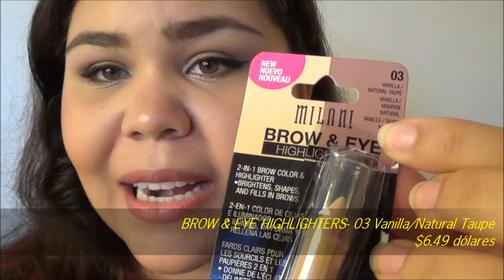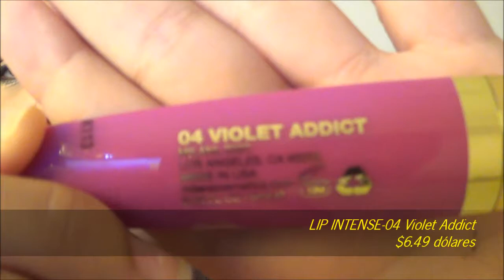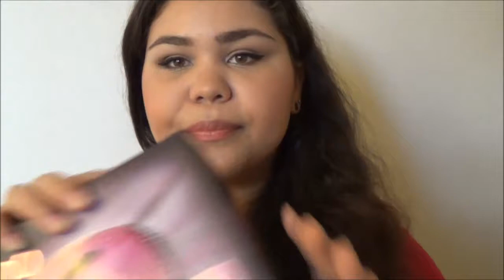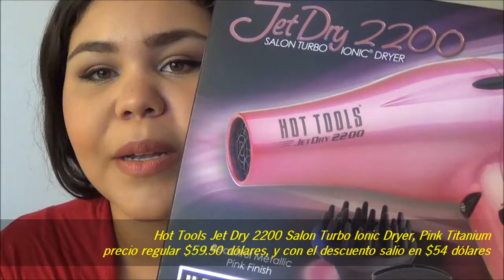Compras / Milanicosmetics.com, Drugstore.com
DATOS IMPORTANTES IMPORTANTES ⇩⇩⇩⇩⇩⇩⇩⇩⇩⇩⇩⇩⇩⇩

TODO LO QUE MENCIONE:
Milanicosmetics.com
ROSE POWDER BLUSH- 08 Tea Rose / 05 Coral cove
$7.99 dólares (cada uno)
BROW & EYE HIGHLIGHTERS- 03 Vanilla/Natural Taupe
$6.49 dólares
LIP INTENSE-04 Violet Addict
$6.49 dólares
COLOR STATEMENT LIPSTICK-
01-Sweet Nectar,11-Fruit Punch, 12-Flamingo Pose, 25-Naturally Chic
$5.49 dólares (cada uno)

Drugstore.com
Hot Tools Jet Dry 2200 Salon Turbo Ionic Dryer, Pink Titanium
precio regular $59.50 dólares, y con el descuento salio en $54 dólares
Real Techniques by Sam & Nic Chapman

Te perdiste mis ultimos videos TRANQUILA aqui estan los links ⇩